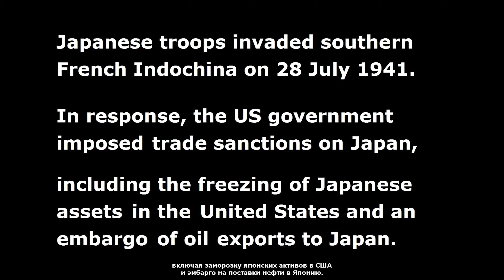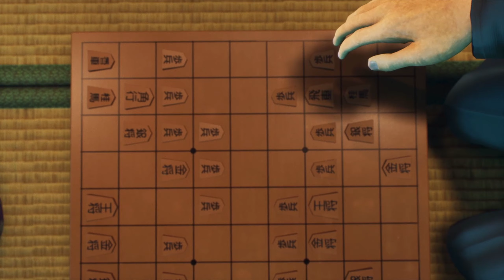Strategic Mind: The Pacific - геймплей и первый взгляд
В этом видео в рамках рубрики "Я б сыграл" мы с вами посмотрим на игру Strategic Mind: The Pacific.

Таймкоды в видео:
Треки из видео:
Shells - Jagwar
ИНФОРМАЦИЯ ОБ ИГРЕ:
Strategic Mind: The Pacific — пошаговая стратегия, события которой разворачиваются в период Второй мировой войны и демонстрируют войну между США и Японской империей в Тихом океане с поразительной исторической точностью и вниманием к деталям.
► ИНФОРМАЦИЯ ОБО МНЕ:
► ПОМОЩЬ АВТОРУ:
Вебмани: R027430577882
Ник Steam: HealHeartS
Ник PSN: KapitanKorablya5